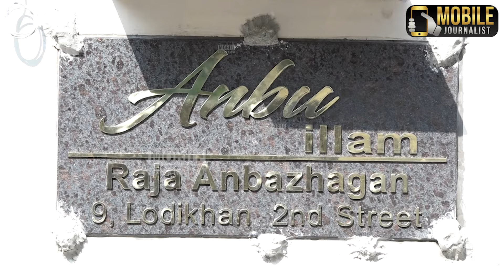J அன்பழகன் மகன் கட்டிய அன்பு இல்லத்தை திறந்து வைத்த உதயநிதி | Raja Anbazhagan New House| Udhayanidhi